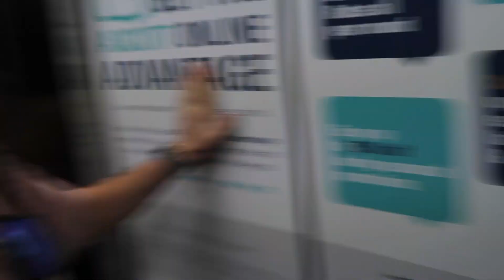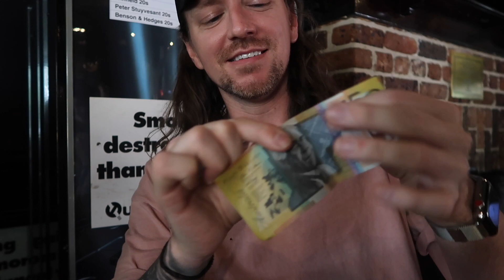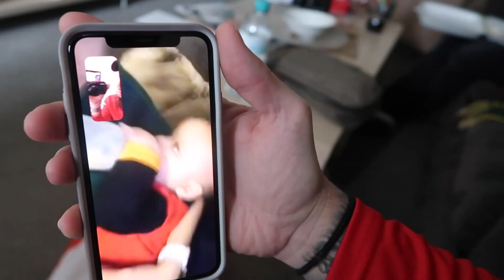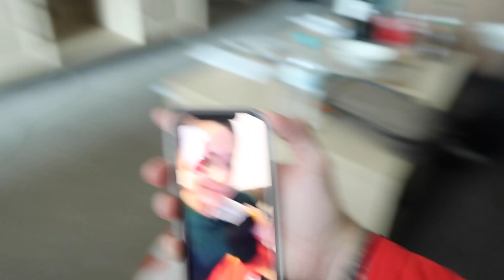OH CRAP IT'S NOT FIREPROOF!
Use this Amazon link with 24 hours of posting!